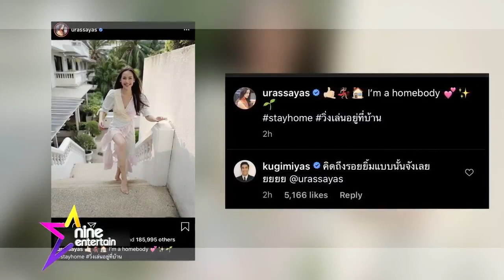ณเดชน์ ญาญ่า รวมรักคนบันเทิง คู่รักดาราสาดความหวานใส่กันไม่ยั้ง!